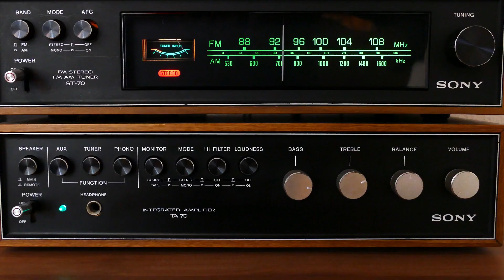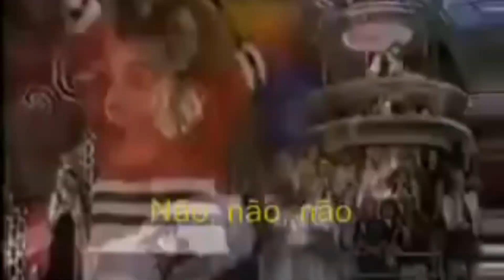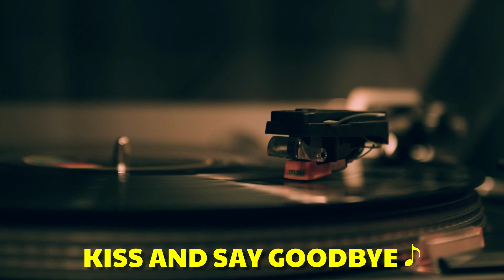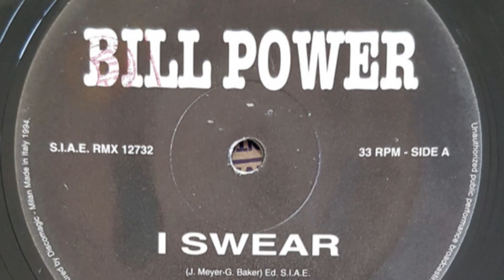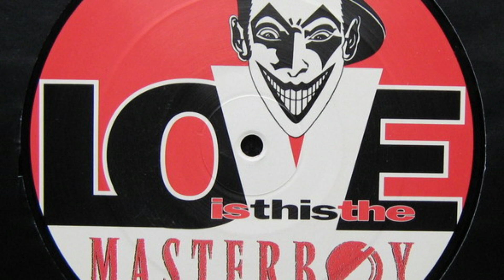AS CENAS MAIS ABSURDAS DE QUATRO POR QUATRO E A TRILHA INTERNACIONAL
Você sabia que antigamente as novelas não tinham filtro né? Pois é, nesse vídeo você vai ver que em Quatro por Quatro tudo era possível!